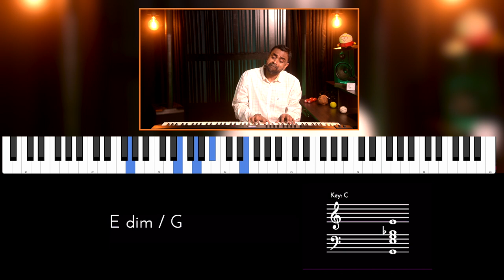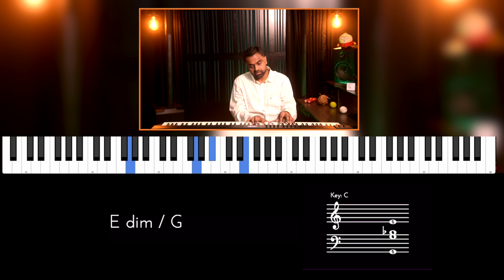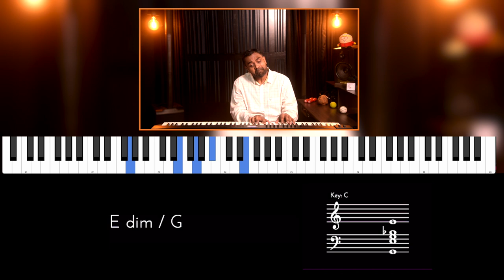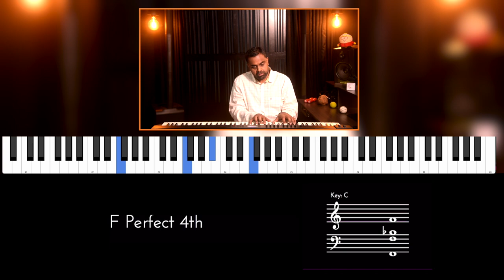Riff #3041 - Jason Zac